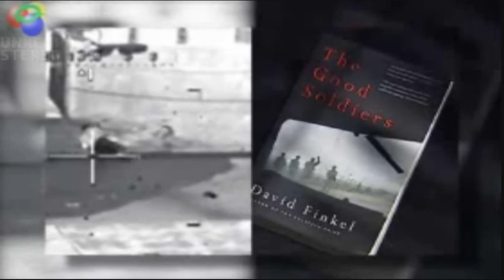Foreign Correspondent on Wikileaks June 22. 2010 3 of 3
June 22. 2010; It used to be nondescript parcels on the doorstep, cryptic phone calls at midnight or shadowy meetings in underground car parks. Now explosive information is more likely to arrive - to the tune of a novelty sound effect - in an email. But profound and important questions surround the transaction of secret, highly sensitive, classified material. Governments and big business are fiercely protective of their internal dynamics and increasingly are coming down hard on leakers and whistleblowers. The public though demand and defend their right to know when governments they've installed are making decisions on their behalf, or the actions of big business impact their lives. And so a group of one-time hackers and activists are trying to build a global truth machine. They call it WikiLeaks. "We want to create a system where there is guaranteed free press across the world, the entire world. that every individual in the world has the ability to publish material that is meaningful". JULIAN ASSANGE -- FOUNDER WIKILEAKS A hesitant, quietly spoken Australian named Julian Assange has become the global face of a nebulous operation with secret computer servers in a number of countries and aspirations to build an information freedom zone -- the leaker's equivalent of a tax haven -- in, where else -- Iceland. WikiLeaks exploded into prominence earlier this year when it released hitherto top secret video of a helicopter gunship strafing and killing more than a dozen people in Baghdad including media covering the war. The Wiki-team spent some time stripping the video of any electronic fingerprints that would expose the insiders who leaked it and then launched it on-line under the banner 'Collateral Murder' replete with damning Orwellian quotes. Critics call this activism not journalism. "They provided artificial agenda driven context . There was an operation underway in reaction to an ongoing war. Not that apache helicopters were circling looking for a bunch of guys to just shoot up and kill". DAVID FINKEL -- WASHINGTON POST Foreign Correspondent's Andrew Fowler enters the guarded, sometimes paranoid world of Wiki - talking extensively to Assange, supporters like Daniel Ellsberg who gave the world the Pentagon Papers as well as critics who see the operation as a reckless, potentially dangerous activist outpost. As this intriguing Foreign Correspondent takes shape a military insider has been arrested on suspicion of leaking the Baghdad video and Assange has -- according to colleagues -- gone into hiding.